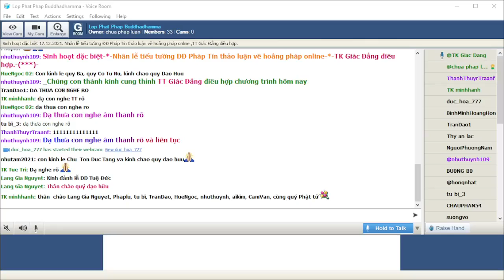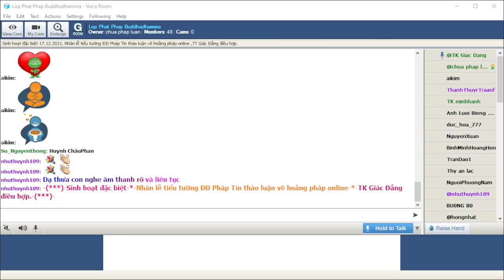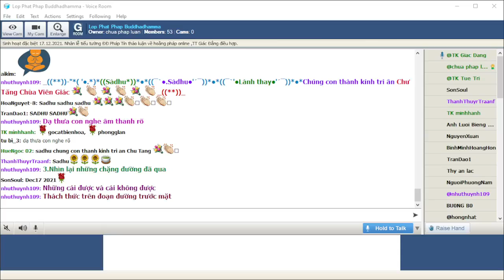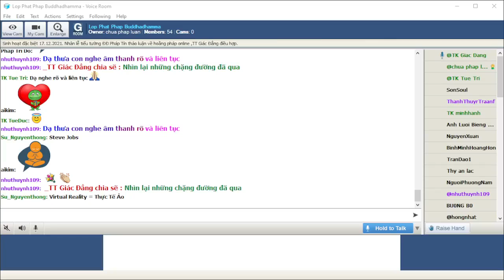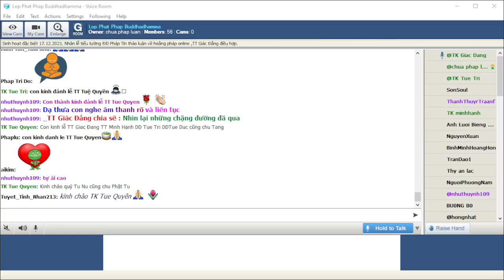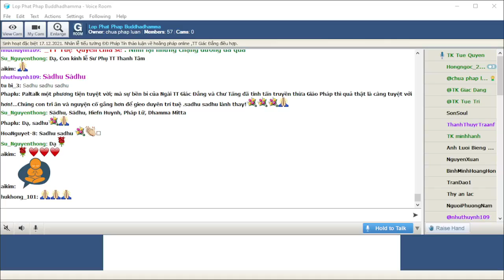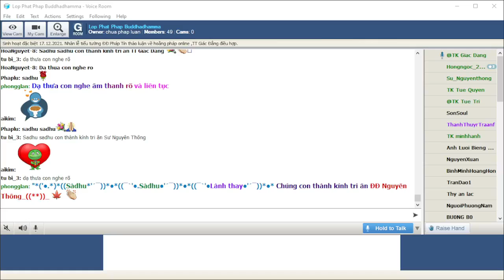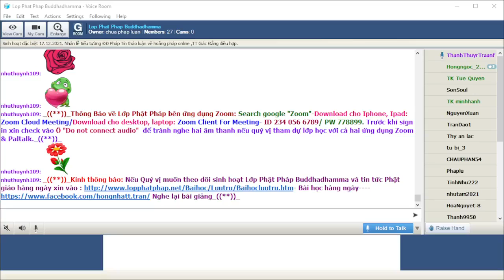Lop Phat Phap Buddhadhamma Thứ Sáu Dec 18-2021.Sinh hoạt đặc biệt . Nhân lễ tiểu tườn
Lop Phat Phap Buddhadhamma Thứ Sáu Dec 18-2021.Sinh hoạt đặc biệt . Nhân lễ tiểu tường ĐĐ Pháp Tín thảo luận về hoằng pháp online ,TT Giác Đẳng điều hợp.